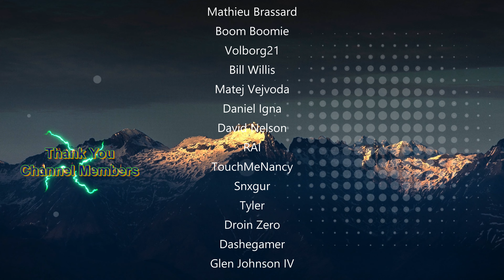Ashley has Skills! - Resident Evil 4 - Ep.26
Fright Night! Let's Play Resident Evil 4 Remake. New player doing a blind playthrough. Let's immerse ourselves and see what happens!